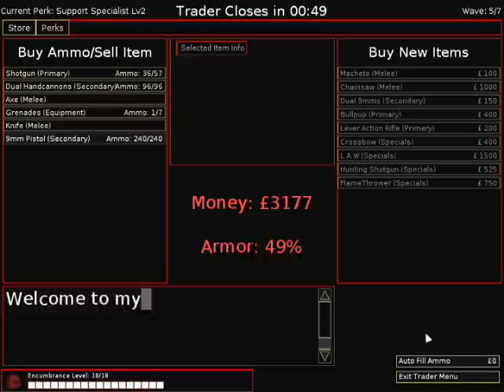Killing Floor Gameplay (5/15/09) Part 3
Killing Floor Gameplay Part 3